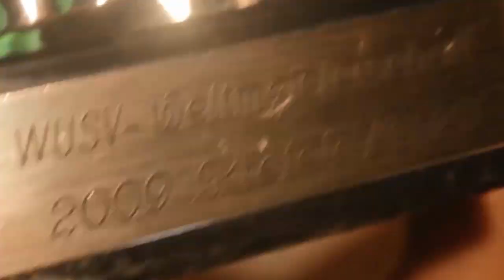5 MANEIRAS DE TREINAR O HIPER FOCO COM SEU CÃO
Aula 1 da SEMANA DO ADESTRADOR PRO liberada
Assista agora: